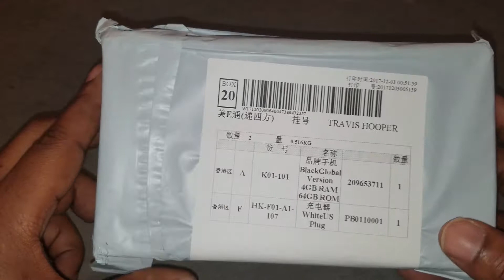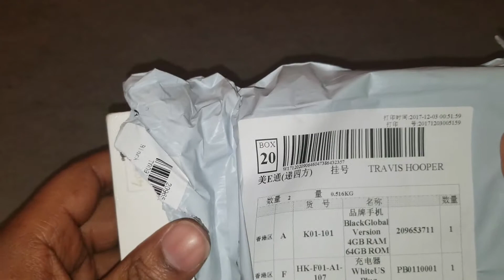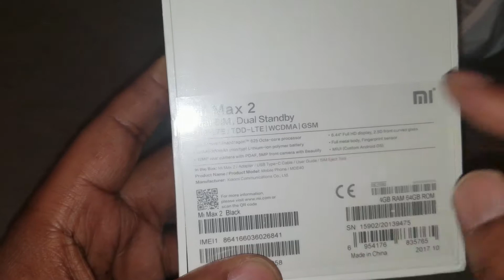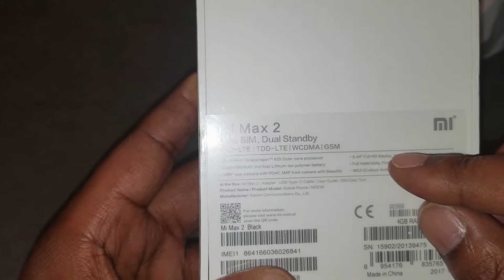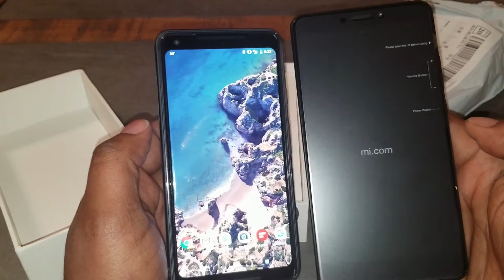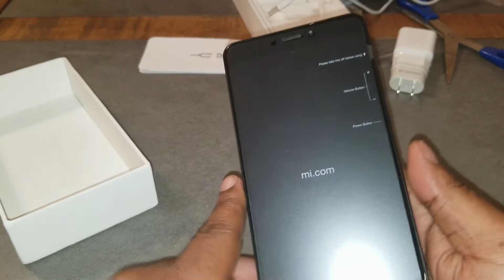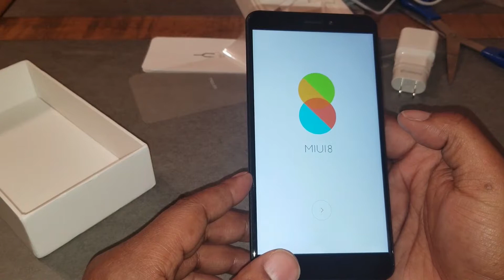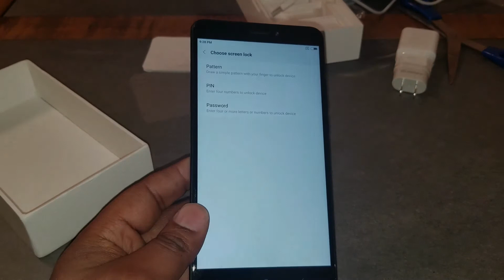Xiaomi Mi Max 2 Unboxing/1st Impressions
Goliath in the house. Xiaomi Mi Max 2 imported. Will it top all budget phones? Gearbest.com